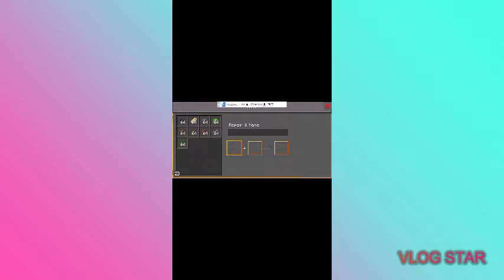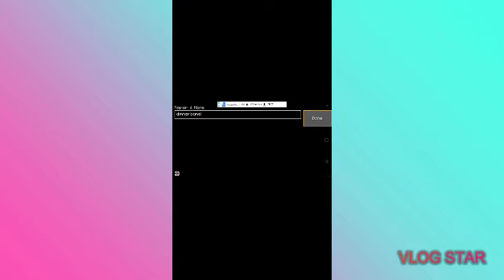How to make rocket in lokicraft and a surprise dogtag hack